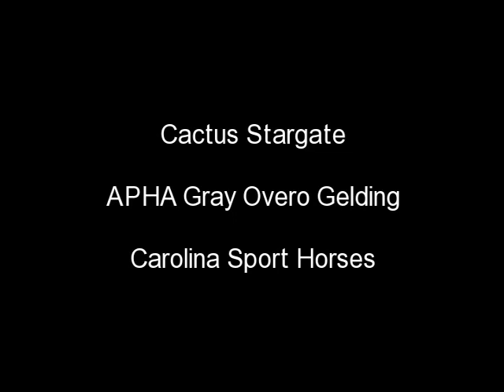Cactus August 2009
Cactus Stargate. APHA Gray Overo Paint Gelding.